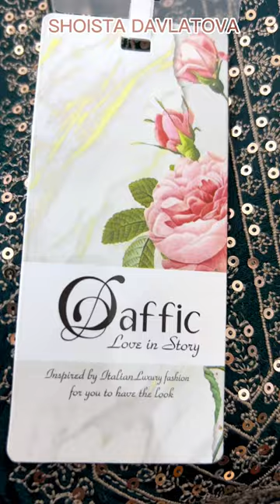ТУРЕЦКИЕ ПЛАТЬЯ ОПТОМ И В РОЗНИЦУ. АБАЯ. АБАЯ КУЙЛАКЛАР. ЖЕНСКИЕ ПЛАТЬЯ ИЗ ТУРЦИИ🇹🇷